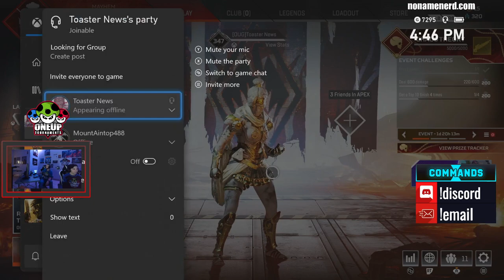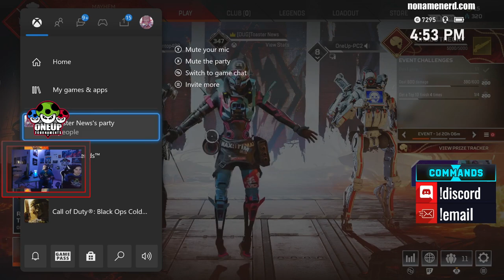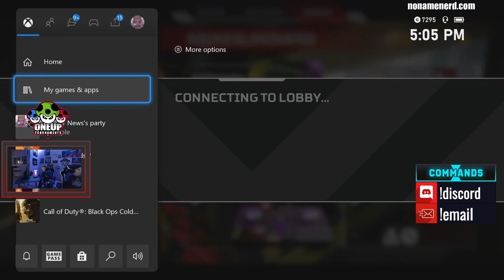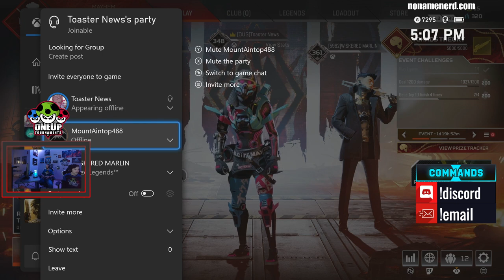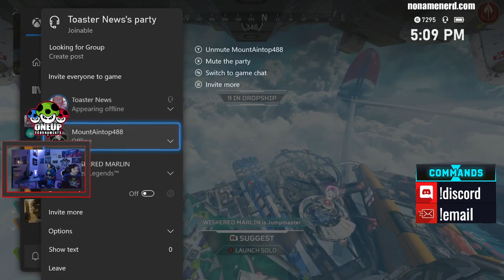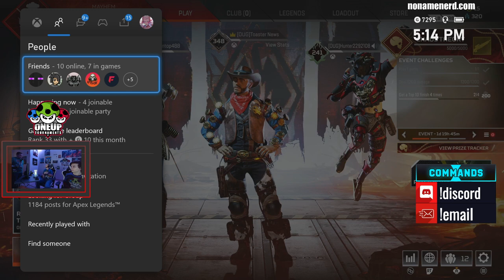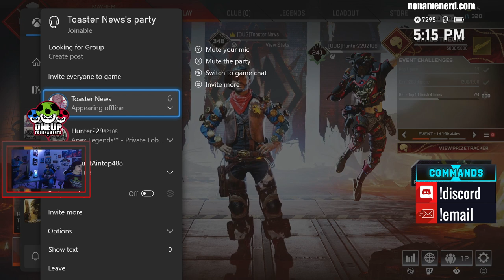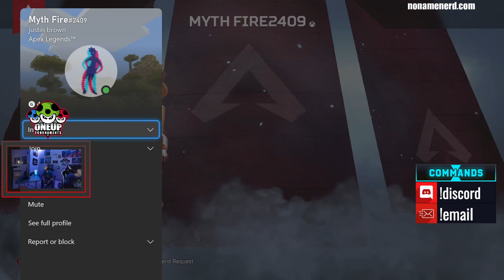Apex Dub Day II (3.21.21)